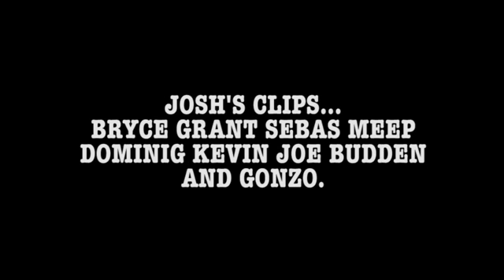Flypaper Griptape Presents - Josh & Franky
Flypaper Griptape is proud to welcome Franky Villani and Josh Demarzo to the the team.